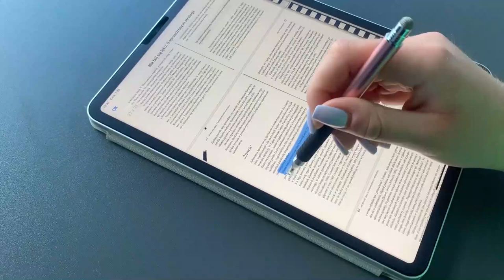Uniwersalny rysik do tabletu i telefonu od firmy Tech-Protect!